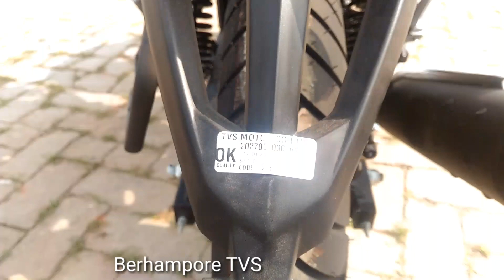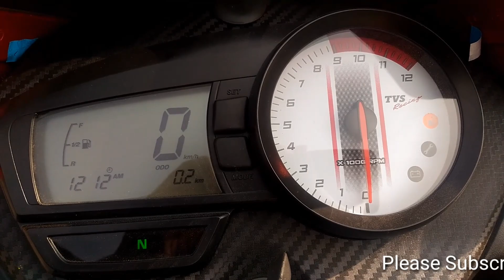TVS APACHE 180cc MATT RED 2019 EDITION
Hi